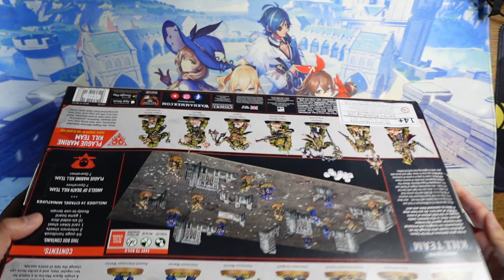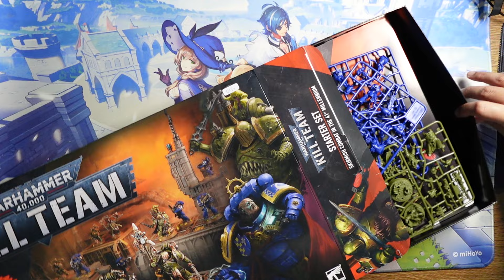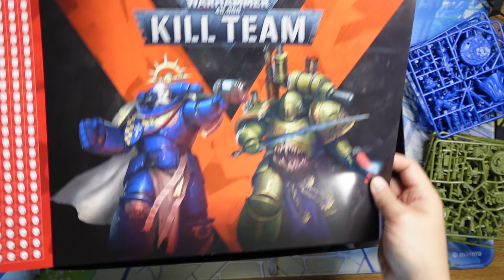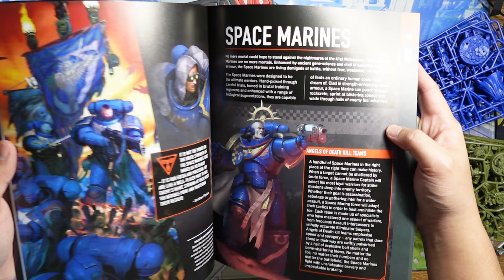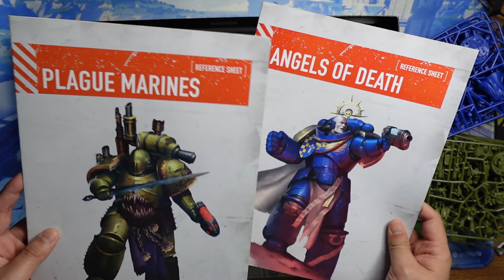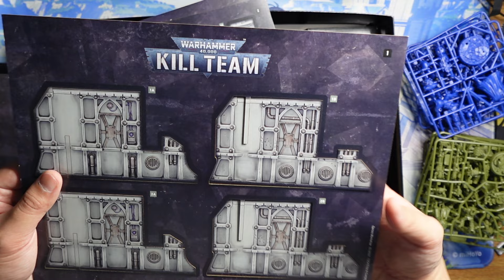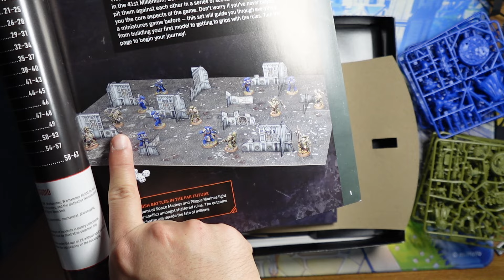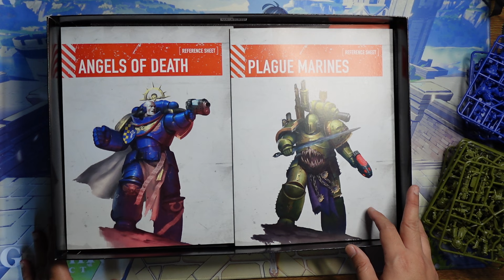Warhammer Kill Team - Starter Set ให้ของมาจุกหารกับเพื่อนยังอิ่ม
ส่วนกล่อง Starter หาในแอปไม่เจอเลย สงสัยขายดีจัด
โอกาสหน้าจะเทียบกับกล่อง Hivestorm ให้ดูนะครับ